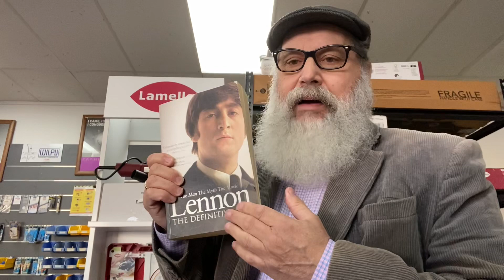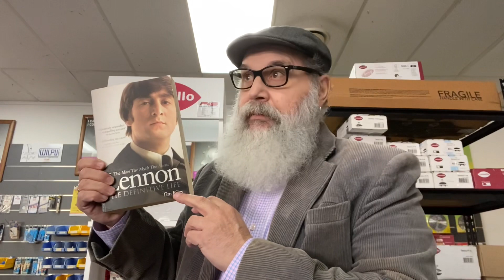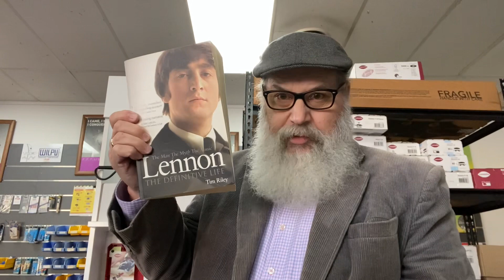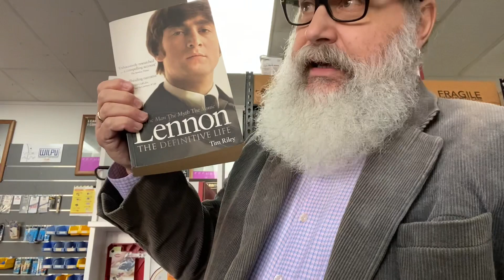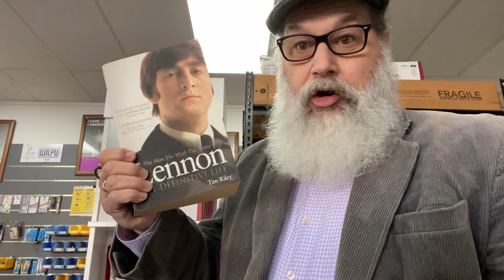5 min Book Review - "Lennon - The Definitive Life by Tim Riley "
This week’s book review